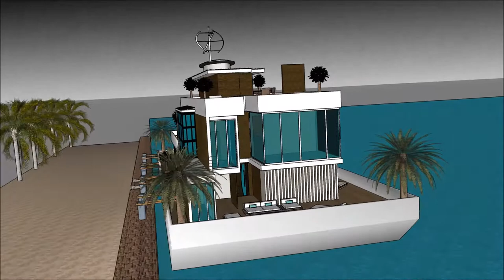wetterhûs boukunde arsjitekt floatich hûs haven wetter boathûs Hûsboat Amsterdam Sketchup lúkse ûntw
The floating house villa houseboatzania launching an innovative high-end luxury yacht floating house villa mansion home design potentially as a display of exhibition of the wetterhûs boukunde arsjitekt floatich hûs haven wetter boathûs Hûsboat Amsterdam Sketchup lúkse ûntw.

The collection of the Floating house villa houseboatzania concept of wetterhûs boukunde arsjitekt floatich hûs haven wetter boathûs Hûsboat Amsterdam Sketchup lúkse ûntw consists of high luxury and architectural art pieces in minimalism combined with living on the waterfront of the harbour.

The floating house villa mansion yacht design has the basis to sustain living with high standards and contemporary structural design - wetterhûs boukunde arsjitekt floatich hûs haven wetter boathûs Hûsboat Amsterdam Sketchup lúkse ûntw with numerous of prospects for excessive living and celebrating the desire of life worldwide: